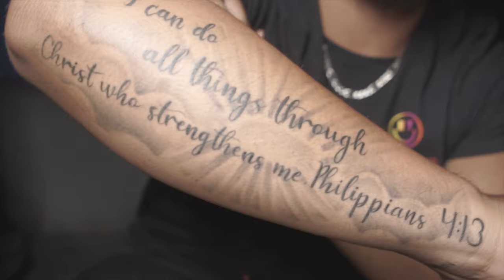GlizzySnow - Past Tense (Official Music Video) (ProdBy.IV)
Official Video for "Past Tense" by GlizzySnow